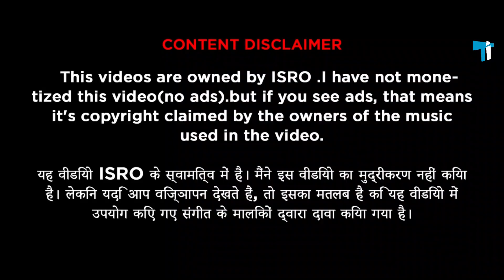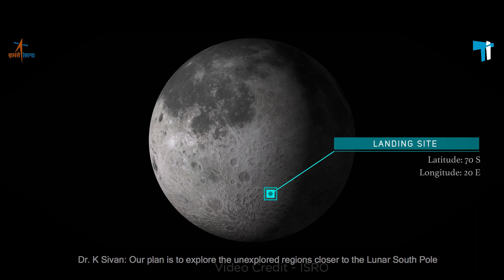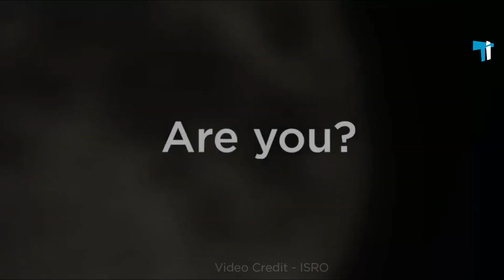Chandrayaan 2 Official Teaser By ISRO with Animation in Hindi तो इस तरह से chandrayaan2सफल हो जाएगा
🚀In this video, you will see the official teaser uploaded by ISRO within which they explained everything about chandrayaan2 and its rover and payloads. In this, you will also see the animation of how this launch and land will occur on the moon for more please watch the video and please let us know your feedback.
🚀इस वीडियो में, आप इसरो द्वारा अपलोड किया गया आधिकारिक टीज़र देखेंगे जिसके भीतर उन्होंने chandrayaan2 और इसके रोवर और पेलोड के बारे में सब कुछ समझाया। इसमें, आप यह भी देखेंगे कि यह लॉन्च और भूमि चंद्रमा पर कैसे होगा और अधिक वीडियो देखने के लिए कृपया और हमें अपनी प्रतिक्रिया दें।

🚀is veediyo mein, aap isaro dvaara apalod kiya gaya aadhikaarik teezar dekhenge jisake bheetar unhonne chhandrayaan2 aur isake rovar aur pelod ke baare mein sab kuchh samajhaaya. isamen, aap yah bhee dekhenge ki yah lonch aur bhoomi chandrama par kaise hoga aur adhik veediyo dekhane ke lie krpaya aur hamen apanee pratikriya den.

🚀Video Credit - ISRO(Indian Space Research Organisation)

These videos are owned by ISRO